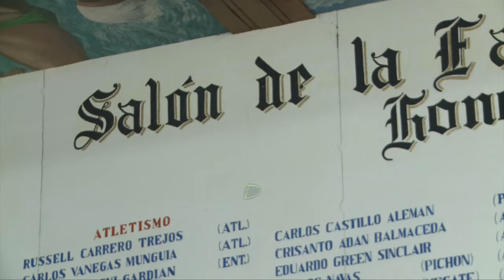EL SALÓN DE LA FAMA NICA SE DESPIDIÓ DE NOEL AREAS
Este vídeo es sobre Proyecto sin título 1